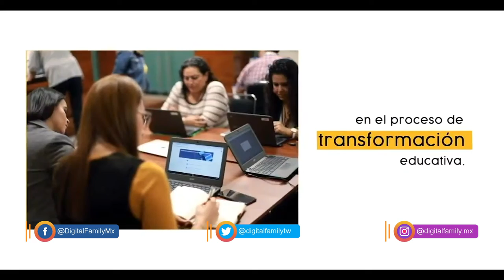Línea de Servicio: Servicios Técnicos